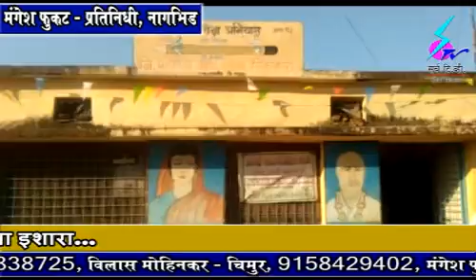9 January 2019 Search Tv Chandrapur - शालेय बालक्रिडा स्पर्धा व सांस्कृतिक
नागभीड - शालेय बालक्रिडा स्पर्धा व सांस्कृतिक महोत्सवाचे आयोजन